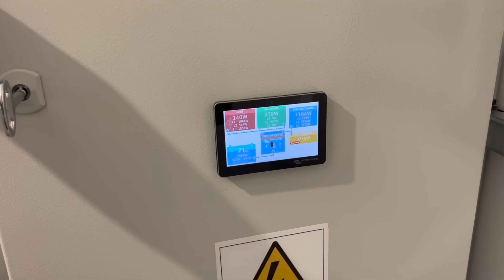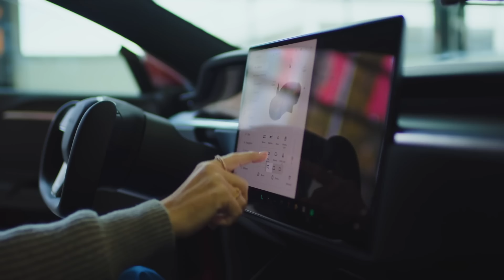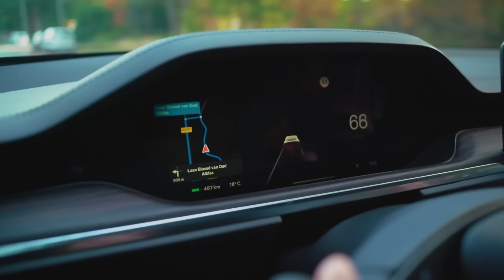Taxa pe soare, apariții TV și planuri pentru 2023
Un rezumat cu evenimentele din ultimele luni și informații despre planurile din 2023.